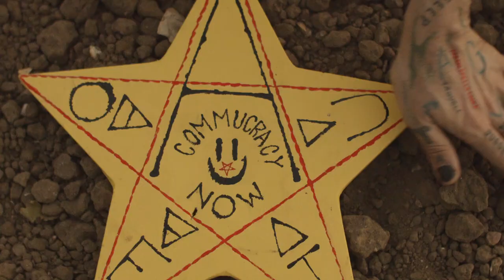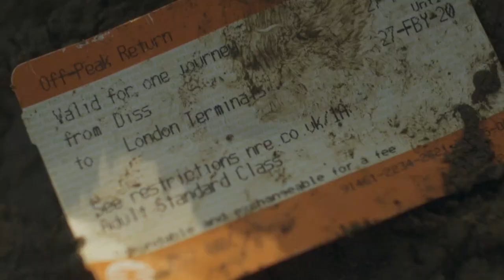COMMUCRACY NOW!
A short film by Oozing Gloop and Newfrontears

THE REVOLUTION IS BUFFERING!

The world's biggest and only autistic green Drag Queen, Oozing Gloop is back and inspiring people to re-imagine the structures that govern their lives. Defying usual understanding of meaning and belonging, this world to come is run via a new economy of government- COMMUCRACY.

BUT WHAT THE FUCK IS COMMUCRACY?

Follow Oozing Gloop on this epic trip, where you’ll find psychoactive solutions for psychopathetic citizens trapped behind the very screens that are there to help them communicate! From the highest to the lowest Oozing Gloop will seek to link the universal to the particular to revive the democratic impulse and pose the communist hypothesis.

COMMUCRACY NOW! is a companion film to the COMMUCRACY NOW!

COMMUCRACY NOW! Is also a companion piece to GLOOPTOPIA!, Oozing Gloop’s latest theatre show, and is a direct challenge to the notion that people with Autism “struggle with social imagination”, and also to the simple fact it’s easier to imagine the end of the world than the end of capitalism. We have a wealth of apocalyptic omens, disaster movies and critique; but zero 21st century post-capital-culture. Oozing Gloop defies this with revolutionary zeal and determination to open radical new spheres of imagination and fantasy!

COMMUCRACY NOW! is commissioned by Marlborough Productions and Unlimited, celebrating the work of disabled artists with funding from Arts Council England.